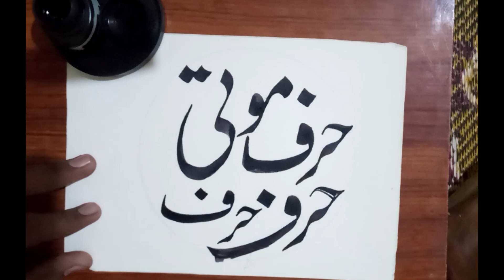how to write urdu nastaleeq calligraphy with qalam |urdu khatati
how to write urdu nastaleeq calligraphy with qalam |urdu khatati ‎@The world of art by sufi